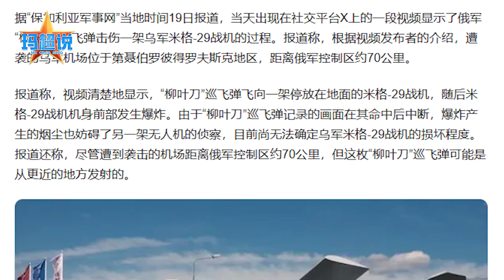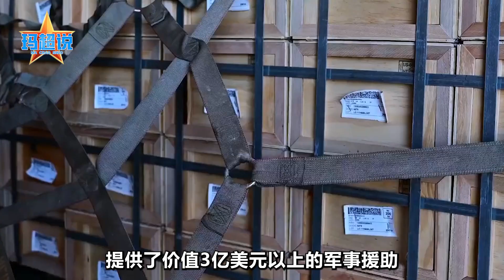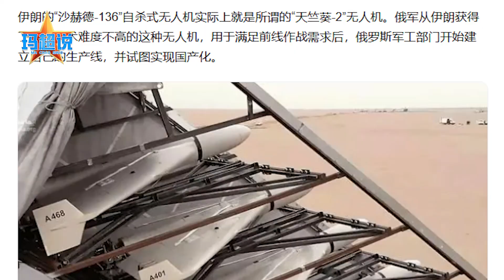俄羅斯把烏軍打了個措手不及，烏克蘭的防空系統被撕開裂縫